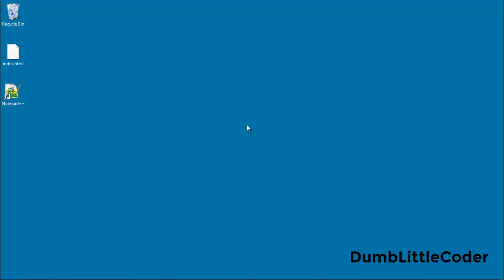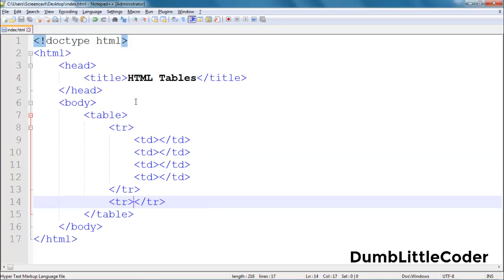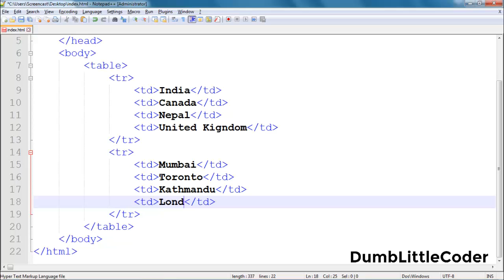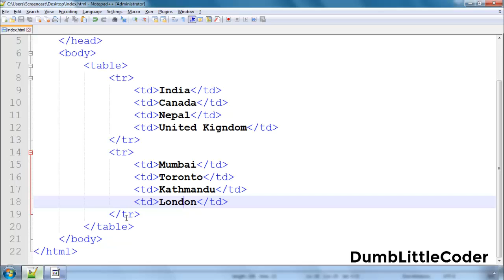HTML Tables | Hindi Video Tutorials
HTML tables are tags which allow you to represent data in tabular format i.e. the data is arranged in form of rows and columns.